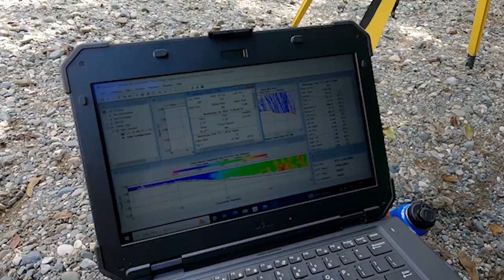Conoce un poco más del balance hídrico en el Canal de Panamá